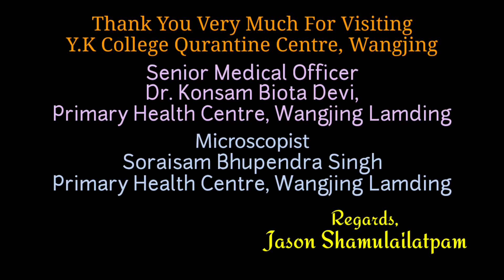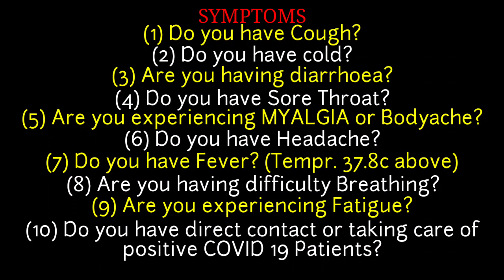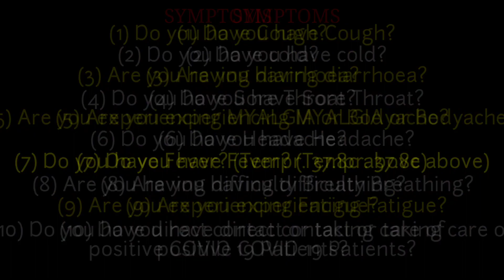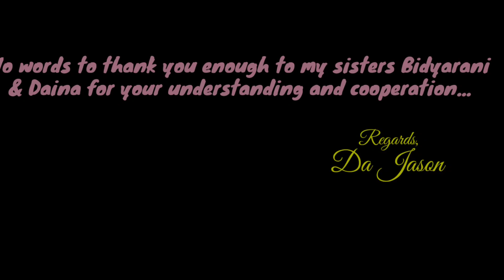No Home Quarantine Problems Y.K College